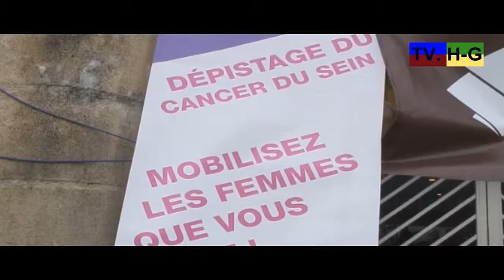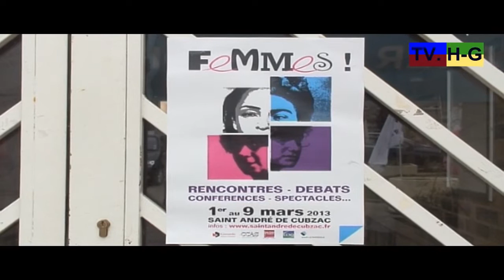Semaine de la femme 2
A St-André-de-Cubzac, ce mardi 5 mars 2013 avait lieu une conférence débat sur la prévention et le dépistage des cancers. Cette conférence était dans le cadre de la semaine de la femme. Cette matinée a été animée par Jeannette Maugein et Dominique Rousseau-Lebourg, Présidente du Comité Féminin Gironde. Elles ont pu faire de la prévention pour le dépistage des cancers devant près d'une centaine de personne.
A 11h00, une marche du "ruban rose" était organisée, où près de deux cents personnes avaient répondus présentes. Au cours du parcours, Marie-Jo Marty faisait l'historique des noms des rues. La matinée se terminait par un pot de l'amitié déjeunatoire.